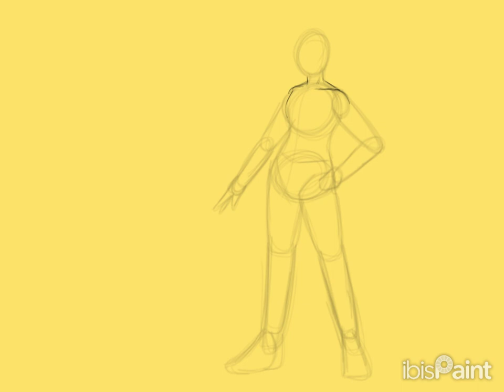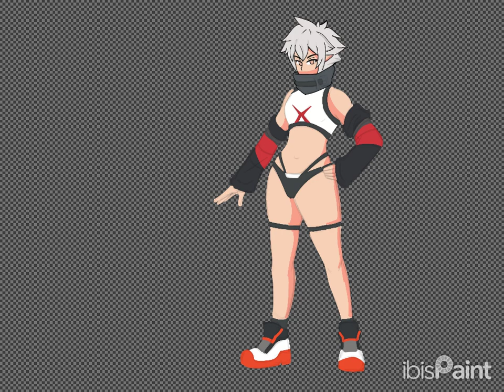AI art redesign pt1.Elf Tomboy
i may not show on screen of how the ai made it,so I'll be showing it on the community tab